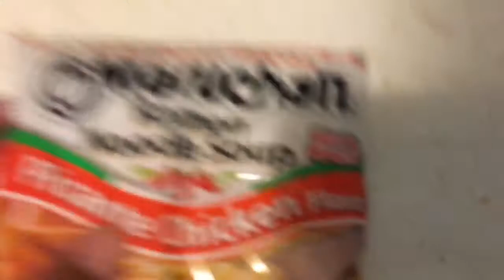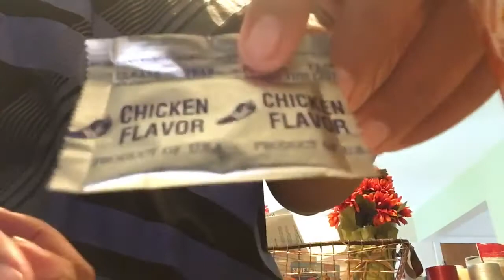(EXTREME)//SPICY NOODLES CHALLENGE!!//MUST WATCH!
HEY GUYS MAKE SURE TO KEEP SMASHING THAT SUB BUTTON!